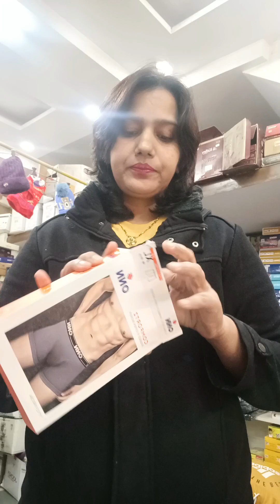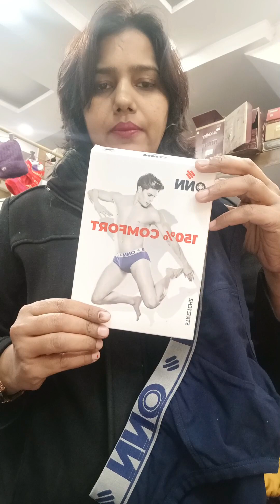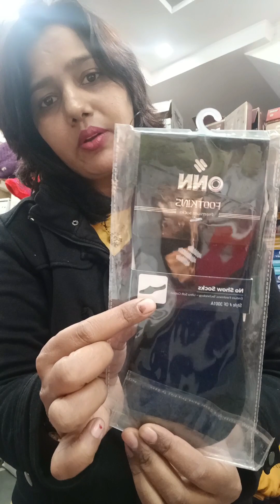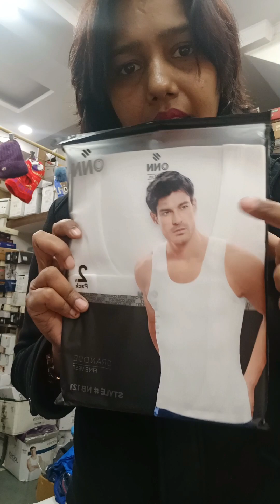Best undergarments for men branded innerwear courier service available अंडरगारमेंट्स की दुकान दिल्ली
Onn undergarments for men branded innerwear courier service available अंडरगारमेंट्स की दुकान दिल्ली
beautiful collection for men wear
undergarments
must watch
This is a retail shop you can get the best products
men,s undergarments
branded collection
online delivery available
Onn boy's innerwear
All india delivery available
no cod ❌ no exchange ❌ no return
online payment only
payment mode
phone pay ✅ Google pay ✅ Paytm ✅
To Book your order please take a screenshot of the product and share it on our WhatsApp booking number- 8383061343